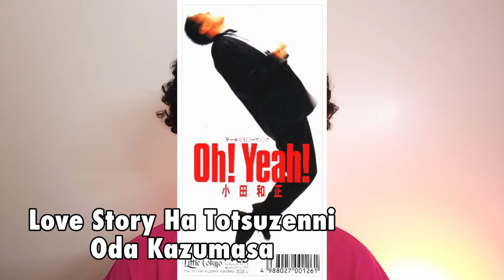Past J-Pop Guide♬Love Story Ha Totsuzenni／Oda Kazumasa(1991)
Song title：Love Story Ha Totsuzenni
Singer：Oda Kazumasa
Release date：Feb 6 1991

Please watch and listen from below  ✧٩(ˊωˋ*)و✧
■Music(TV drama TVCM Ver.)
Oda Kazumasa’s full ver seems to be not uploaded on YouTube.
Love Story Ha Totsuzenni I found on YouTube were all cover song.

■Music(bilibili) This is original version.